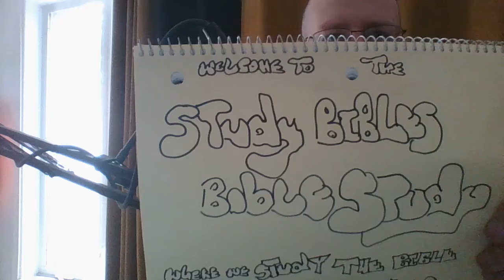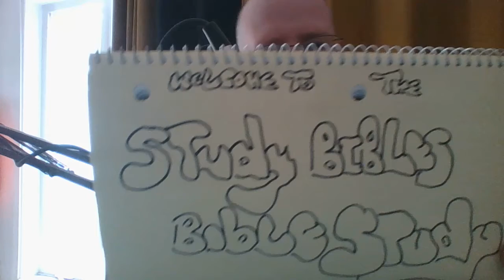thessalonians402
1 Thessalonians chap 4 Wesleyan read